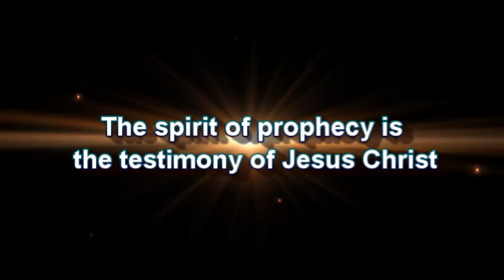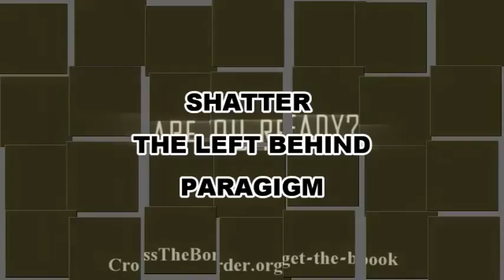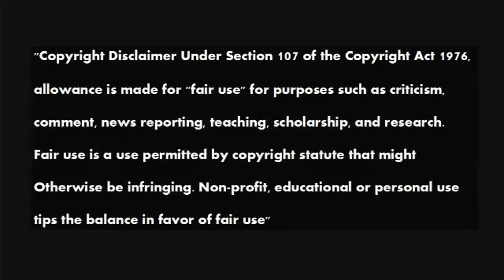Tom Friess Reviews Rulers Of Evil 23